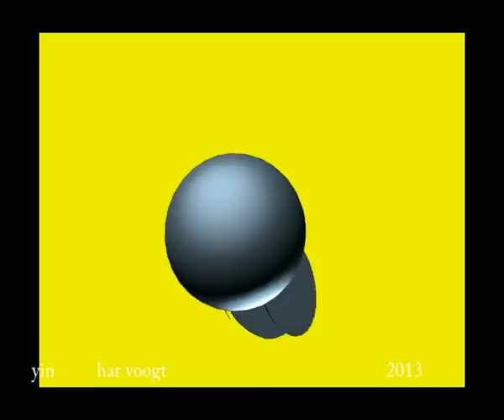yin 03xt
Kinetic Art